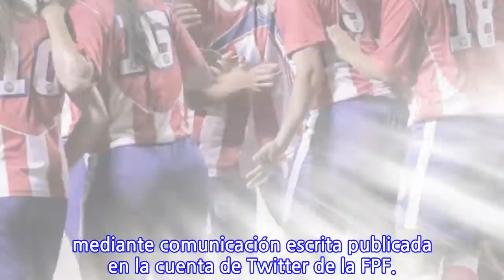Labrador divulgará gestiones realizadas para atender reclamos de sus atletas